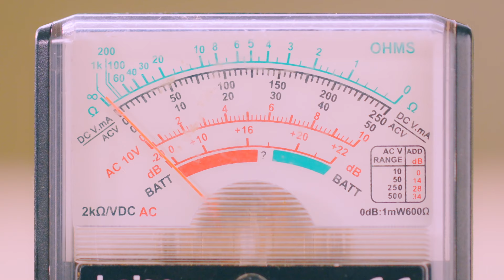田畑実和「ココロミュージカル」Music Video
4月6日デビューシングル「ココロミュージカル」　Music Video

「ココロミュージカル 」「キライキライキライ」
各音楽配信サイトはこちらから

メジャーデビューシングル
■タイトル：ココロミュージカル
■発売日：2022年4月6日（水）
■商品形態
・初回限定盤：TECI-786/CD＋DVD/¥2,200(税抜価格：￥2,000)
0１.ココロミュージカル
0２.キライキライキライ
DVD収録内容：「ココロミュージカル」MUSIC VIDEO

・通常盤：TECI-787/CD/定価：￥1,430(税抜価格：￥1,300)
0１.ココロミュージカル
0２.キライキライキライ

◆◆JOYSOUNDとのコラボ企画が4/6よりスタート！
 ■田畑実和デビューシングル｢ココロミュージカル｣リリース記念キャンペーン
課題曲を歌ってプレゼントをGETしよう♪
 ■キャンペーン期間：2022年4月6日(水)～5月8日(月)
 ■課題曲
 ①ココロミュージカル
 ②キライキライキライ
 ■賞品　田畑実和 直筆サイン入りBuffaloesミニロゴトートバッグ…5名様
キャンペーン詳細はこちら

‹イベント、Live info›
◆◆FM AICHI「須田亜香里xASUNAL TREASURE」公開録音
日時：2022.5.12木　18:30-イベント開始
場所：アスナル金山/明日なる!広場
MC：須田亜香里・大倉士門
ゲスト出演：田畑実和
※ミニライブあり
観覧はこちらから

◆◆「押忍フェス〜回遊記〜」イベント出演
‹日程›
2022年6月25日(土)
‹会場›
アメリカ村FANJ twice / アメリカ村BEYOND(2会場サーキットイベント)

‹INFORMATION›
□田畑実和 公式ウェブサイト&ファンクラブ概要